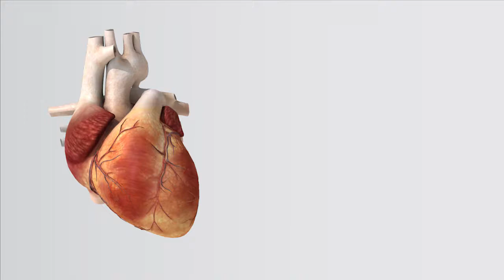INFARTO CORAZON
Conoce cómo sucede un infarto cardiaco. En Médica Sur lo atendemos con rapidez y seguridad. Conócenos